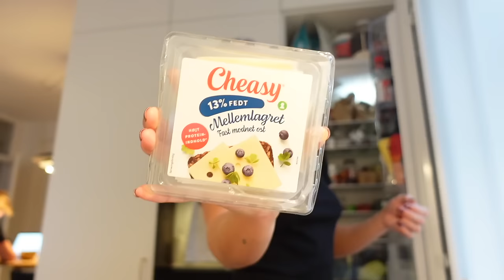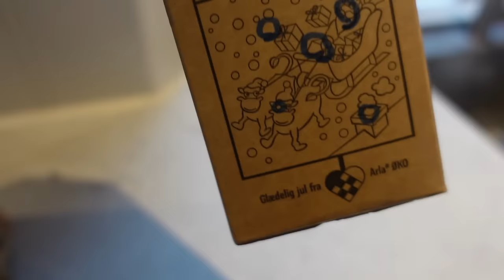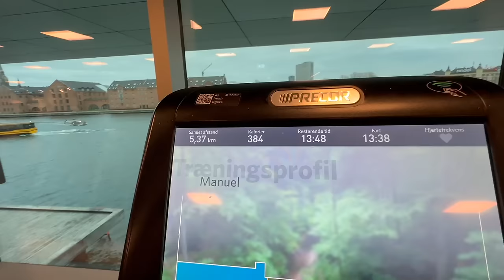VLOG: Mega nice fashion haul + kæmpe event med Myrna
I kan i denne uge spare 20% rabat hos NA-KD med min rabatkode: MADSENYT
Den vil være gyldig i 7 dage fra uploadsdato

+ Tise: @louisenmadsen

+ Navn: Louise Schaumborg Madsen
+ Alder: 21 år
+ Højde: 169 cm
+ Student: 2021
+ Fødselsdag: 5. marts 2002
+ By: København
+ Startet på YouTube: sommerferien 2013 (11 år)
+ Outro sang: Mary J. Blige - Family Affair (DRKTMS Remix)

+ Vlogging kamera: Sony ZV-1 vlogging camera
+ Mikrofon: RØDE
+ Redigerings program: Final Cut Pro X

thnx